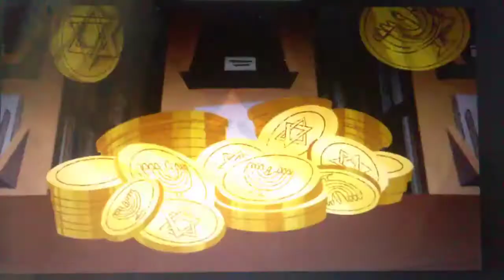The Ghost And Molly Mcgee: The Dreidel Game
Hello guys today i have a new video for you, if you celebrate Hanukkah and play this game.